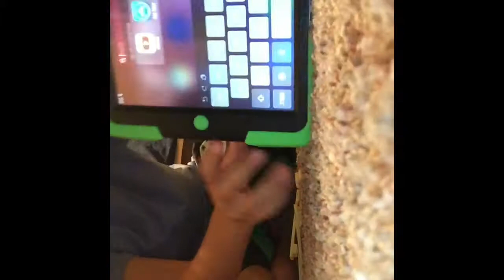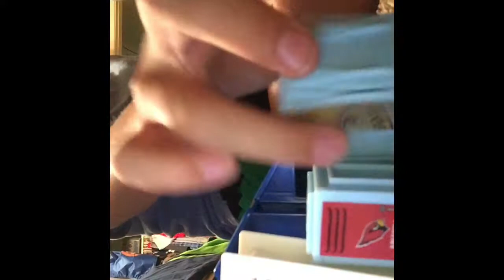Building A Random Building